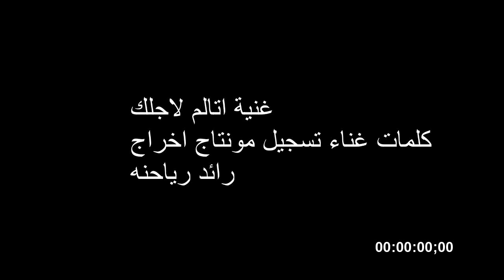غنية اتألم لاجلك كلمات غناء تسجيل مونتاج اخراج رائد رياحنه